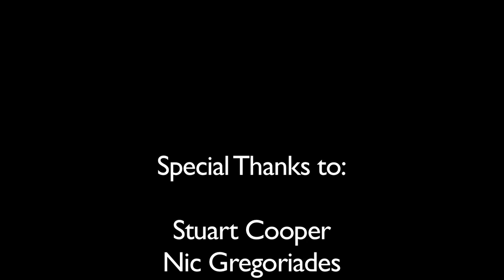The Making of: The Spirit of Jiu Jitsu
Stuart Cooper is a BJJ Brown Belt who also makes some of the best films on the martial art. Here is a behind the scenes look at his latest work, The Spirit of Jiu Jitsu, a video on Black Belt Nic Gregoriades.